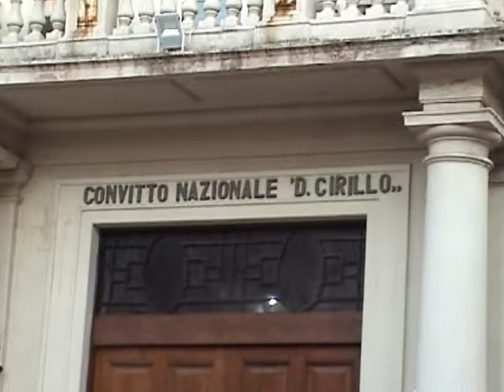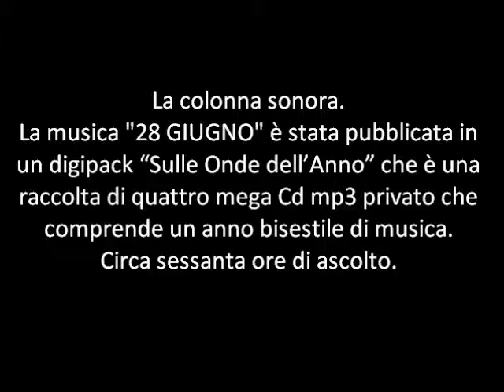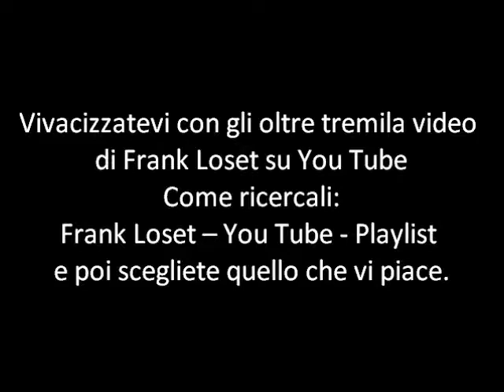1° Filmato 8° Incontro Saluti al Dirigente scolastico Francesco Lorusso del Convitto Nazionale C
Video – 1° Filmato – L'IMMUTABILE RACCONTA -  8° Incontro - Saluti al Dirigente scolastico Francesco Lorusso del Convitto Nazionale Cirillo di Bari - 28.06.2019.
La colonna sonora. La musica "28 GIUGNO" è stata pubblicata in un digipack “Sulle Onde dell’Anno” che è una raccolta di quattro mega Cd mp3 privato che comprende un anno bisestile di musica. Circa sessanta ore di ascolto. Le pitture "Astrattismo Spirituale" stampate sul retro del digipack comprendono i mesi dell'anno sono state Ideate ed elaborate da Frank Loset. Sognate con le musiche di Aaba. Vivacizzatevi con gli oltre tremila video di Frank Loset su You Tube Come ricercali: Frank Loset – You Tube - Playlist e poi scegliete quello che vi piace.. GRAZIE PER LA VISIONE, Frank Loset